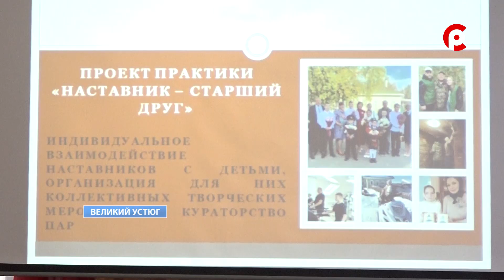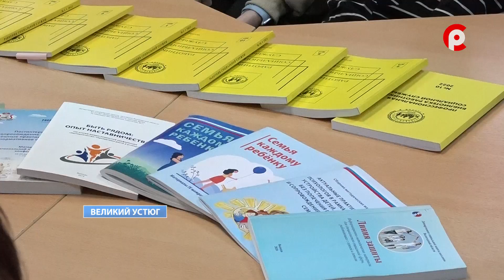Ради помощи другим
В Центре помощи детям, оставшимся без попечения родителей, прошло областное итоговое мероприятие "Наставничество: современные подходы, находки, вызовы". Участие в нем приняли несколько десятков человек.